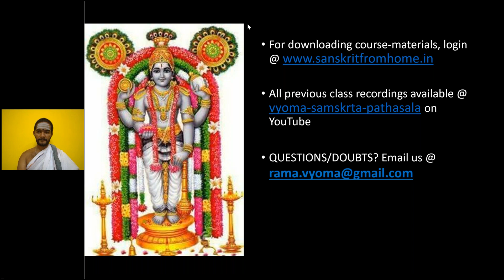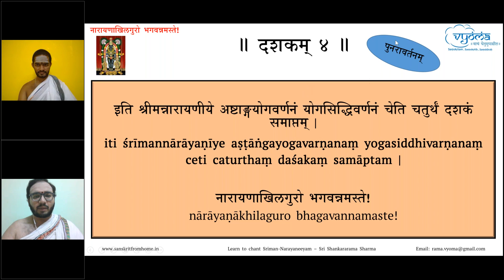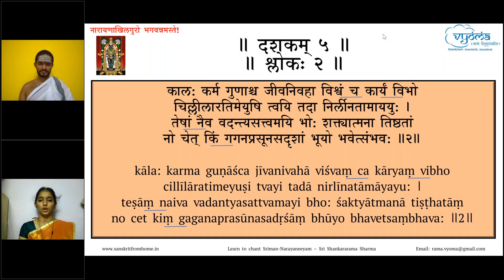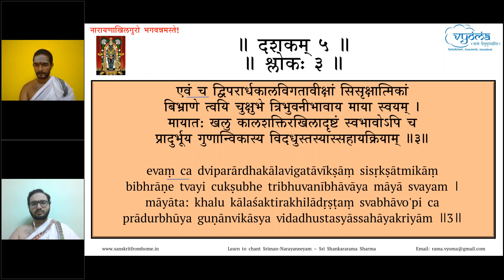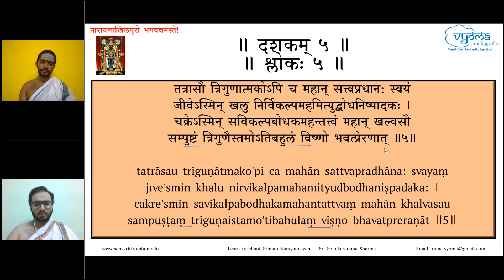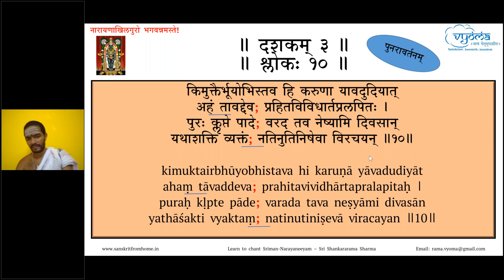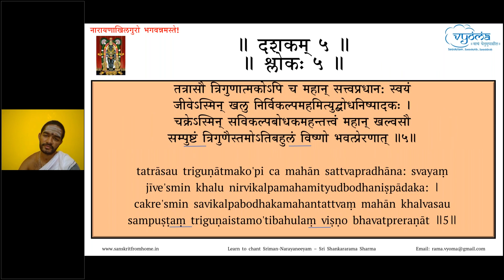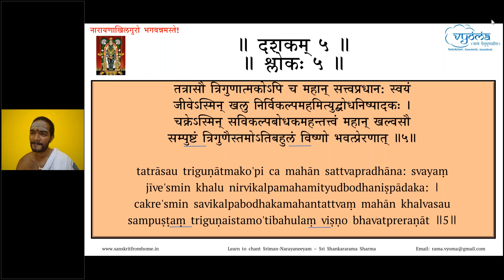11 | Verses 5.1 - 5.5 | Learn to chant Sriman-Narayaneeyam | 6 June 2020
Verses 1 to 5 from Dashakam 5 have been taught in this video by Shri. Shankararama Sharma.